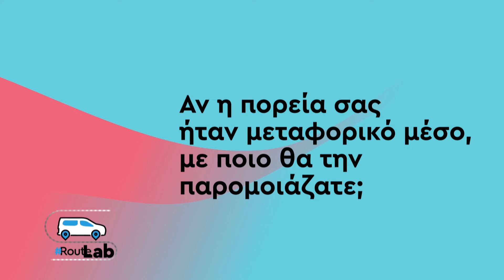Λάζαρος Κάψιας | RouteLab on the Go...Catch a glimpse! 😉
💡Ο ιδρυτής & Διευθύνων Σύμβουλος της Loctio, κύριος Λάζαρος Κάψιας,  έχει δοκιμαστεί μεταξύ μικρών & μεγάλων αποφάσεων στην επαγγελματική του πορεία. Η διαδρομή του από τη θέση του Ιδρυτή σ’ αυτή του στελέχους και η τόλμη του να ξαναρχίζει υπογραμμίζουν την αέναη ανάγκη του για εξέλιξη.

🚐 Στο Routelab φέρνει την 20ετή εμπειρία του σε κλάδους της ασύρματης τεχνολογίας και την τεχνογνωσία τόσο διοικητικών όσο και τεχνικών θέσεων σε καινοτόμες επιχειρήσεις.